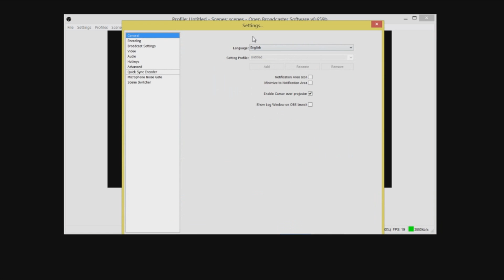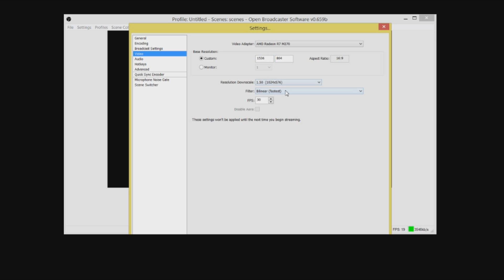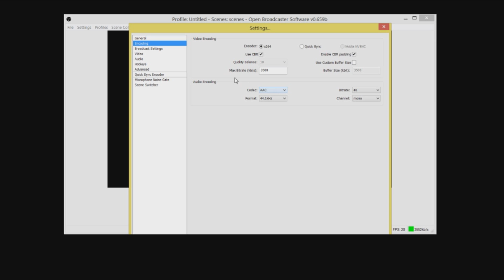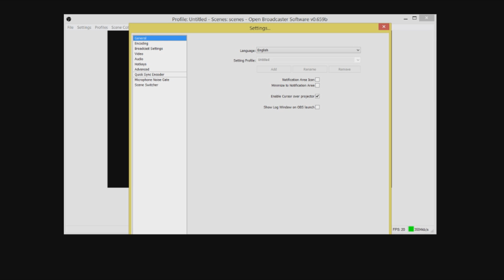BEST OBS SETTINGS FOR CSGO! NO LAG, HD, 1080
WORKS ON LOW END COMPUTERS/LAPTOPS. This is a quick tutorial meant to help eliminate video lag when recording csgo with OBS
This tutorial is meant to help people who record with lower end comouters and are having trouble recording proper gameplay footage.
This video covers various methods that will help reduce/ eliminate any recording lag you may have had
Follow these steps to guaranteed performance increase